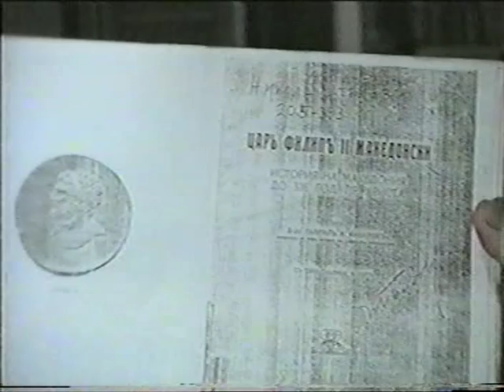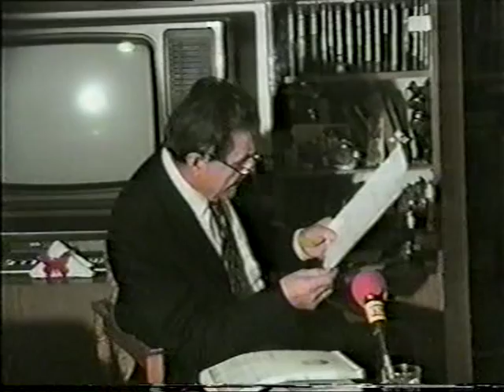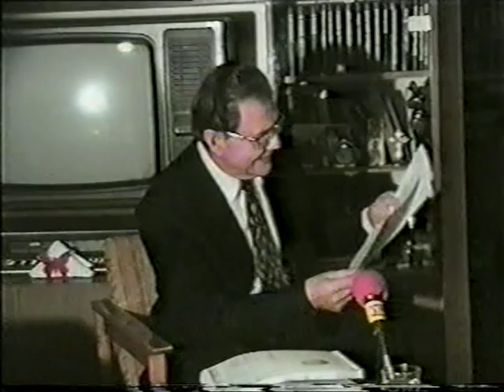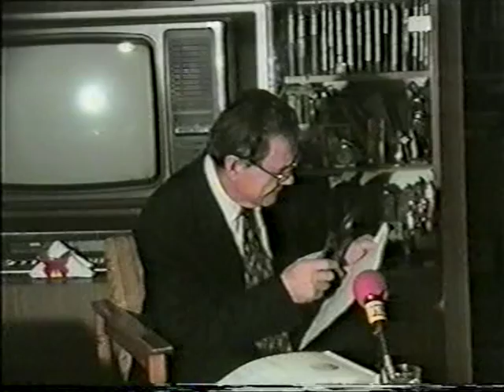Prof. Tashko D. Belchev - Nasha Tema 2